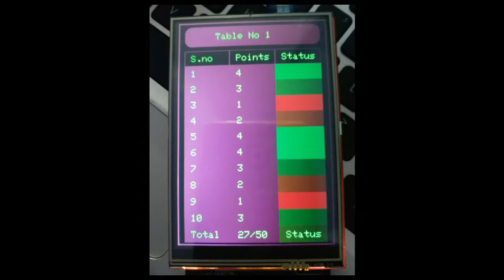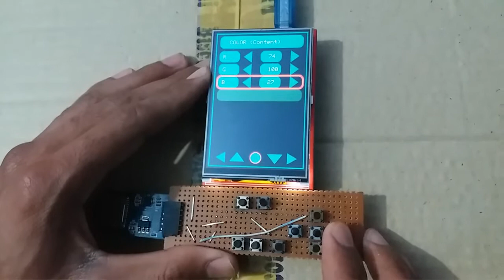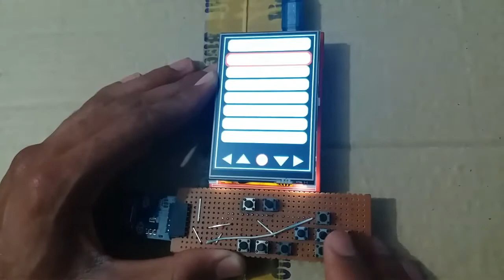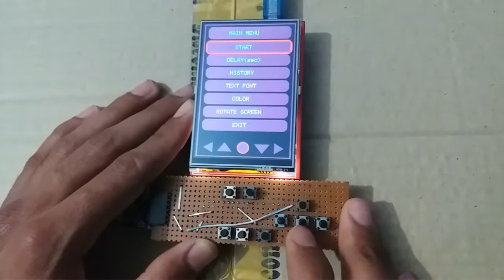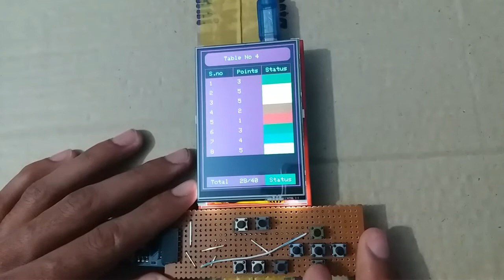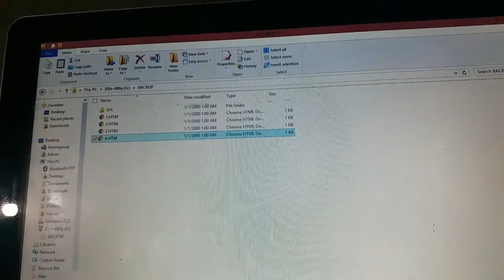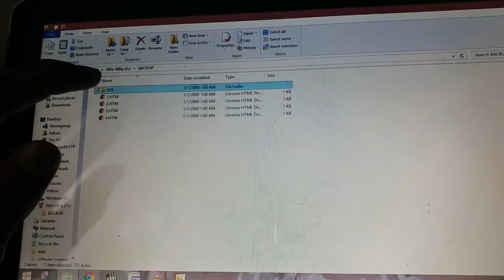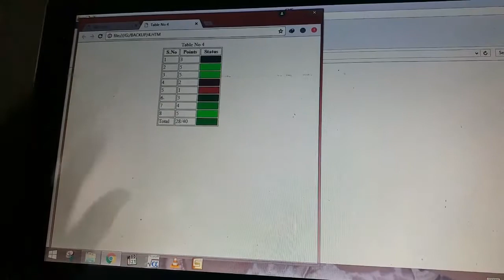TFT 3.5" Display Menu Using Arduino Mega and SD Card Shield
Here we interface MCUfriend 3.5" display with arduino mega and SD card shield for a Menu without any library for menu.
Through navigation button we navigate in menu and change different properties like Color,Text font size,Screen rotation etc.
Also we have Five different inputs for display on table and store their data on SD card for later use.
Data stored on SD card Can be viewed in history in menu and also in Computer by inserting SD card.